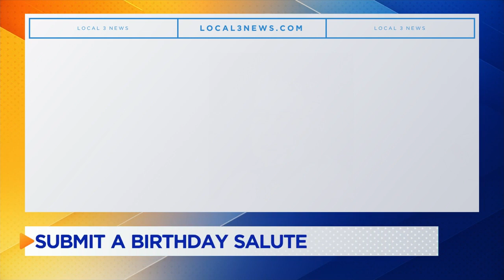Salutes for Friday, November 24th